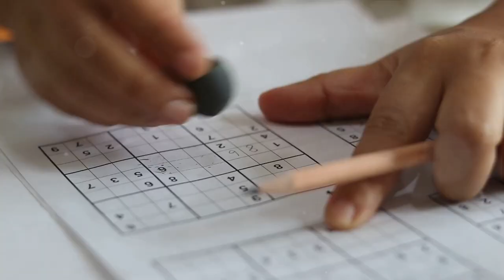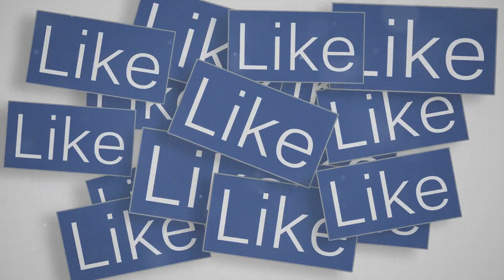Boost Your Brainpower: 3 Exercises to Enhance Your Intelligence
Welcome to Vitality, your guide to unlocking your cognitive potential and achieving peak mental performance! In this enlightening video, we're diving into the world of brain exercises—unveiling three powerful techniques to sharpen your mind, enhance your cognitive abilities, and become smarter than ever before. Join us on this transformative journey as we explore practical exercises designed to boost your brainpower and unlock your intelligence.

🧠 Exercise 1: Neurobic Training for Brain Fitness: Delve into the concept of neurobic exercises—activities that stimulate the brain's neural pathways and promote cognitive fitness. Learn simple yet effective exercises to challenge your brain, such as brushing your teeth with your non-dominant hand or taking a different route to work, fostering creativity, and enhancing cognitive flexibility.

🎲 Exercise 2: Brain Teasers and Puzzles: Explore the power of brain teasers and puzzles in stimulating your intellect and improving cognitive function. Discover a variety of puzzles, from Sudoku and crosswords to logic puzzles and riddles, that can challenge your problem-solving skills, improve memory retention, and enhance mental agility.

🔍 Exercise 3: Mindfulness Meditation for Mental Clarity: Understand the transformative effects of mindfulness meditation on brain health and cognitive function. Learn mindfulness techniques to cultivate focused attention, emotional regulation, and mental clarity, promoting overall well-being and enhancing cognitive performance.

By the end of this video, you'll have a toolkit of brain exercises to sharpen your mind, boost cognitive function, and unlock your intelligence.

Thank you for being part of our vitality community. Here's to embracing brain exercises and unleashing the full potential of your mind with Vitality!

Let's unlock your intelligence together! Explore these brain exercises, sharpen your mind, and unlock your full cognitive potential with Vitality. 🧠🌟